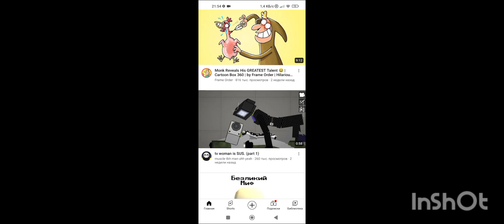TV WOMEN - sus!